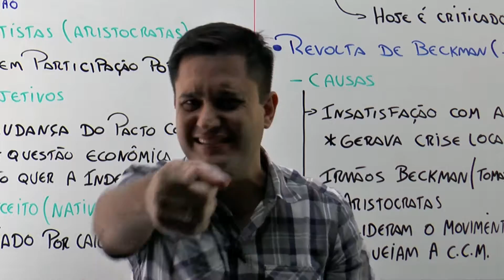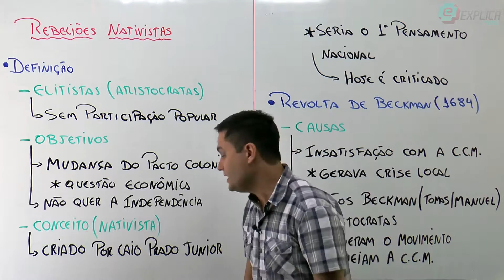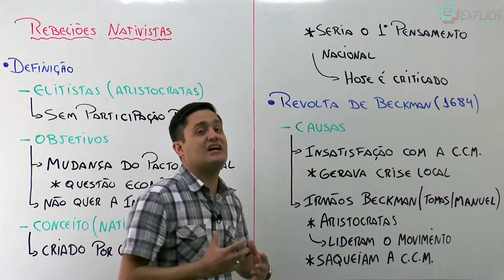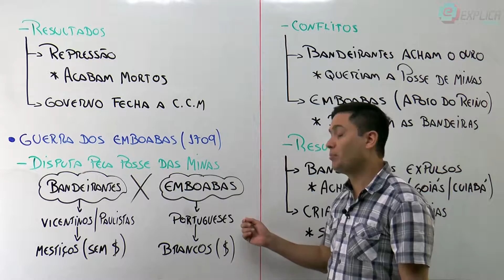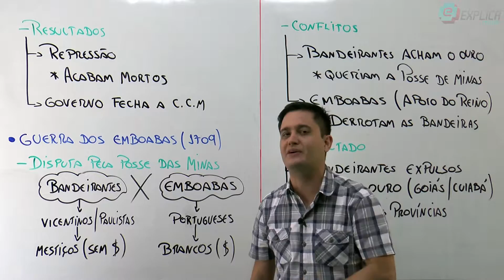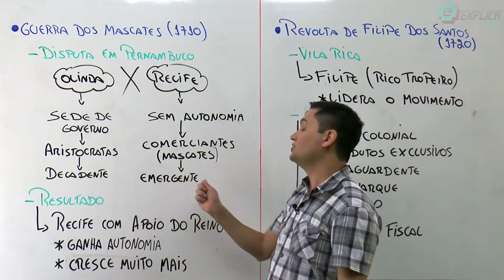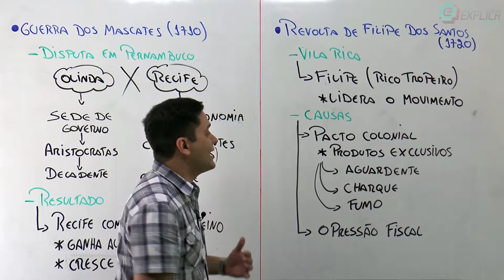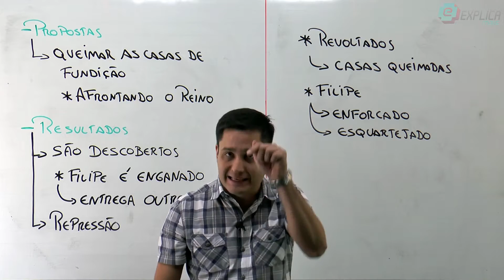História do Brasil - Período Colonial - Rebeliões Nativas